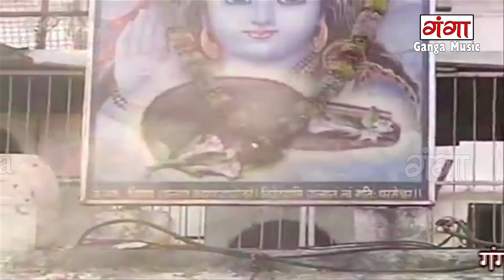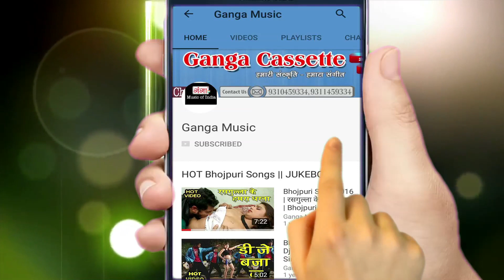Bolbam Hit Video Song 2018 || माई रे हमरा के कांवर ले आ दी || New Shiv Bhajan || RV Bholu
Ganga Music presents - Bolbam Hit Video Song 2018 || माई रे हमरा के कांवर ले आ दी || New Shiv Bhajan || Bholu Kumar

नए HIT Bhojpuri song Bolbam Hit Video Song 2018 || माई रे हमरा के कांवर ले आ दी || New Shiv Bhajan || Bholu Kumar देखने के लिए इस link को click करे और हमे subscribe करे ...